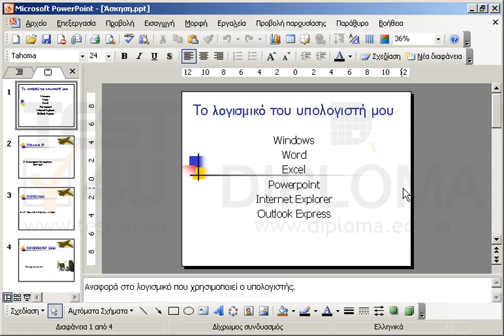Δημιουργήστε μια νέα προσαρμοσμένη προβολή η οποία θα αποτελείται από τις διαφάνειες δύο (2),...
Δημιουργήστε μια νέα προσαρμοσμένη προβολή η οποία θα αποτελείται από τις διαφάνειες δύο (2), τρία (3) και τέσσερα (4) και ονομάστε την TEST4U.

77-422 Microsoft Office Specialist Powerpoint Core 2013 - Ελληνική έκδοση